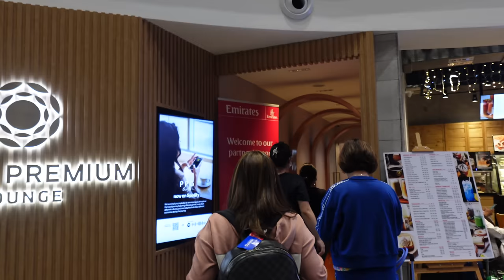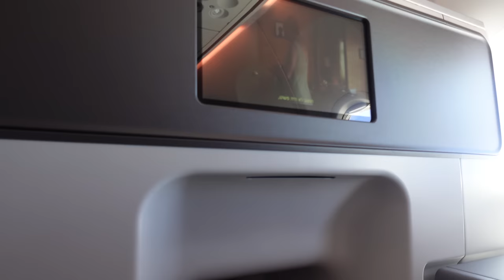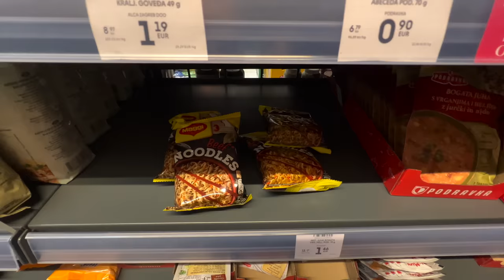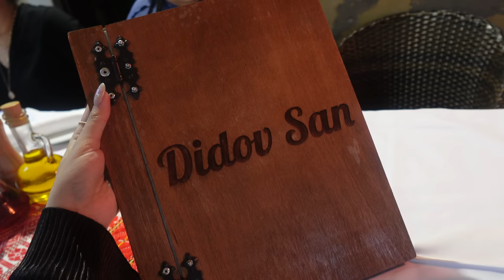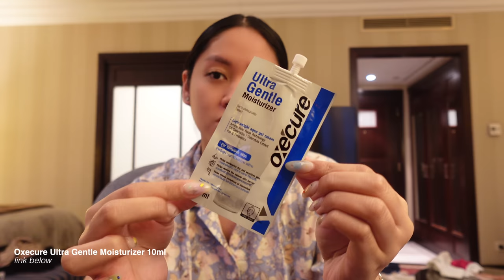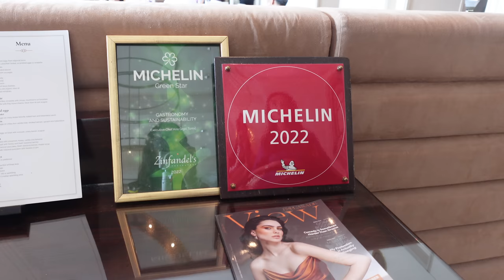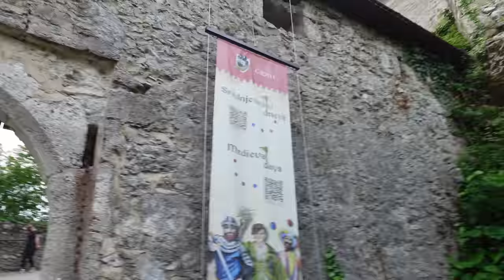summer vlog in croatia (and slovenia!)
✦PRODUCT LINKS✦

Stream 'Giliw' on all digital platforms.